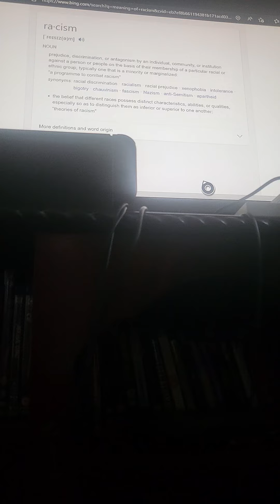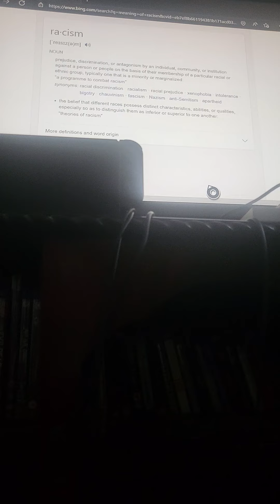Meaning of racism... (Schools in America are failing at teaching a basic principle) 🇺🇲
In this video I discuss the true meaning of racism which has nothing to do with power.